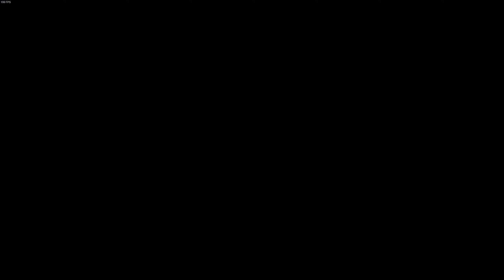[SIX DAYS IN FALLUJAH] Its a normal day Vol 2...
Standart...